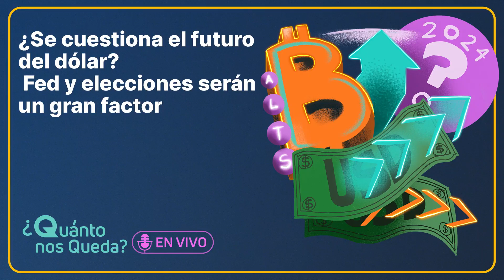Aumento de la Deuda y Colaterales: ¿Amenaza para la Estabilidad Financiera de EE.UU.?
🧐El endeudamiento y el aumento de los colaterales generan incertidumbre sobre la estabilidad financiera en EEUU
Además, la calidad del empleo, aunque ha disminuido, no es el único factor a considerar

¡Gracias @DBATTAGLIAYtube y @DanielMuvdiYT  por la conversación!

Descarga Quantfury mi app de trading favorita y ambos recibiremos una acción gratuita como AAPL o UBER, o criptomonedas como BTC o ETH. ¡Opera a precios spot de los exchanges globales y de cripto en tiempo real SIN comisiones ni tarifas de préstamo! Descarga Quantfury y usa mi código de invitación
Código: RAFA

Te dejo otros enlaces de interés:

Adquiere tu wallet Ledger
Guarda tus criptomonedas de una forma segura

Fuera de Europa: ADVCash (Banco Belize)